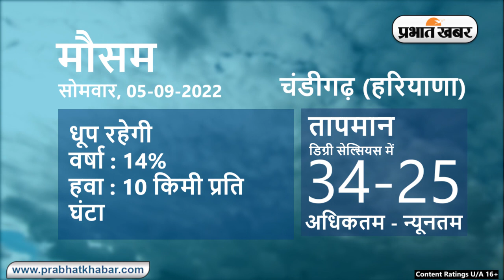Weather Today 05 September, 2022: आज आपके शहर में कैसा रहेगा मौसम, रहेंगे बादल या खिलेगी धूप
Weather Today 05 September, 2022:
Daily Weather Alert :
Weather Report Today: